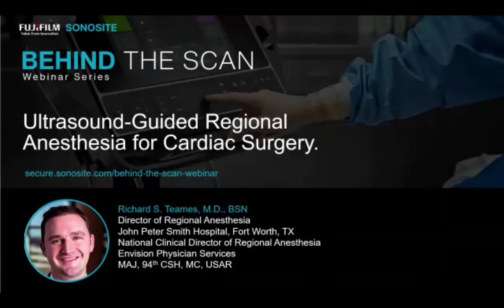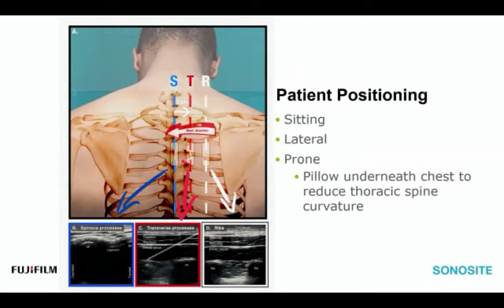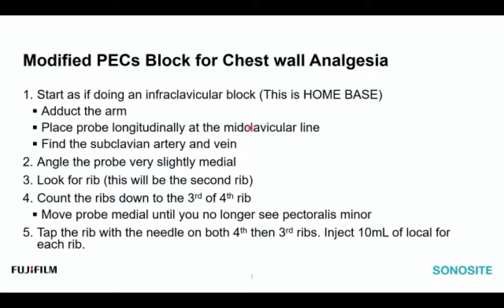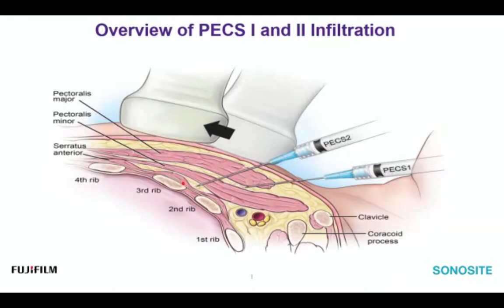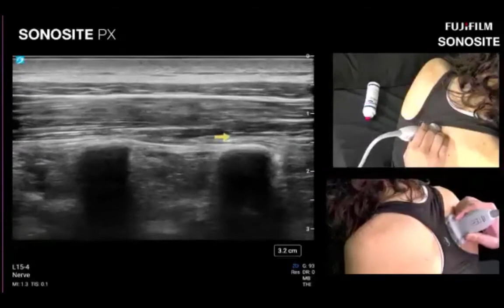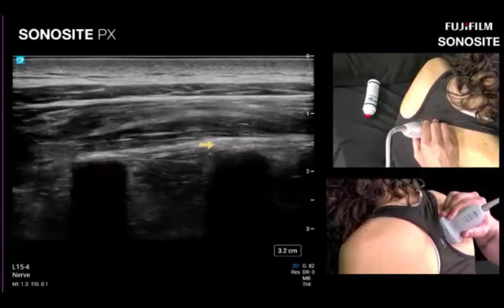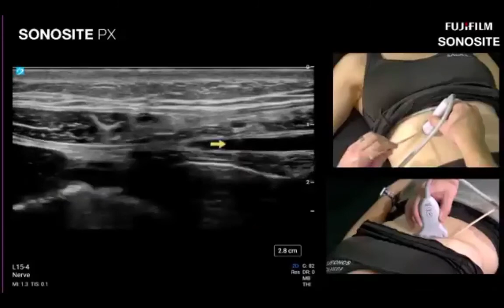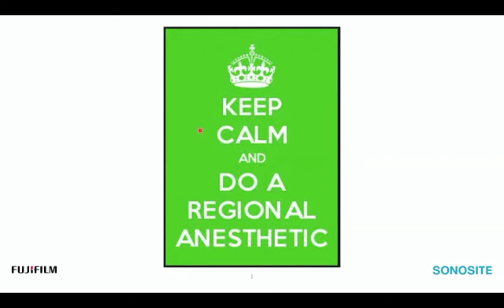Webinar: Ultrasound-Guided Regional Anesthesia for Cardiac Surgery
Learn techniques and indications for performing ultrasound-guided regional anesthesia for chest wall surgeries. Dr. Teames will discuss the types of chest wall procedures that may benefit from the use of ultrasound-guided regional anesthesia, and share his personal tips for success.

What You'll Learn:
-Identify the proper muscles and tissue planes required to perform Modified PECS, Subcostal TAP, and an Erector Spinae Blocks
-Discover how these blocks can help with postoperative analgesia for cardiac and chest wall procedures
-Review the dermatomes and areas covered by the blocks
-Increase your ease and success with proper needle placement techniques